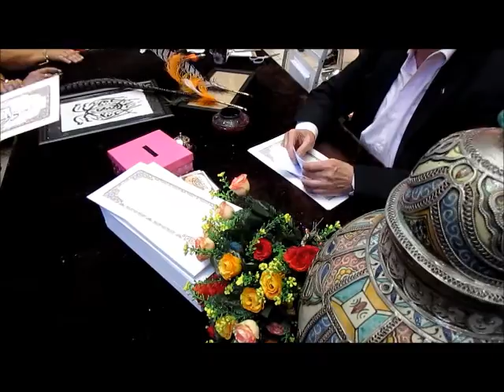DUBAI:YOUR DREAMS CAME TRUE